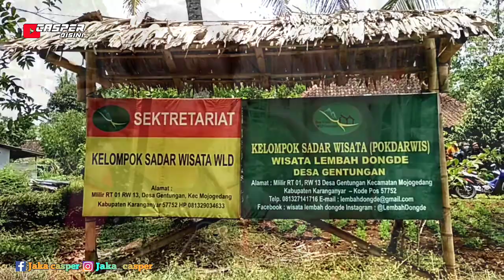KOMUNITAS TRUK RAPAK BALAP // Tasyakuran rapak balap mlilir gentungan mojogedang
Rapak balap adalah paguyupan sebuah komunitas truk, di video ini  para komunitas rapak balap dalam acra tasyakuran rapak balap yang berada di desa mlilir gentungan mojogedang kabupaten karanganyar jawa tengah.